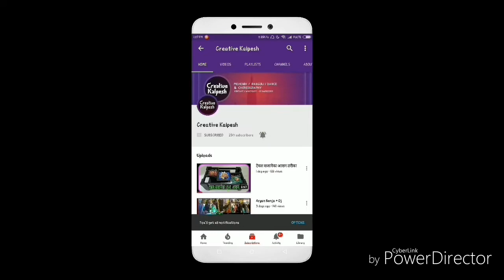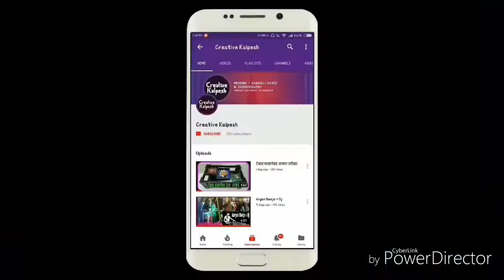Abstract Painting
I am kalpesh
I make firs time draw Abstract paintings
Used by Acrylic colors.